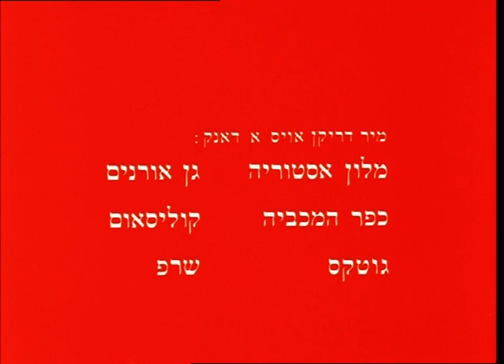יידישקייט (הווי היהדות) - צוות הסרט "כשנותנים קח" (קליפ, 1982)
לחן, עיבוד, ניצוח וניהול מוזיקלי: מרטין מוסקוביץ
מילים: משה סחר
שחקנים: יעקב בודו, רחל דיין, יעקב אלפרין, אירית מאירי,
יהודית קרוננפלד, אריקה פייפר, קרול פלדמן
בימוי: אלפרד שטיינהרדט
תסריט: מיכאל גרינשטיין
עריכה: עטרה הורנשטיין
צילום: ניסים לאון (ניצ'ו)
חברה מפיצה: סרטי רול
הקרנת בכורה: 1982
מתוך האלבום: כשנותנים קח - אז מען גיט נעמט מען - פסקול הסרט - 1982